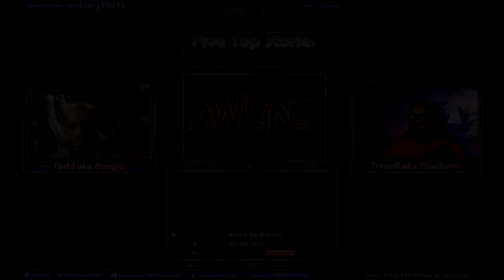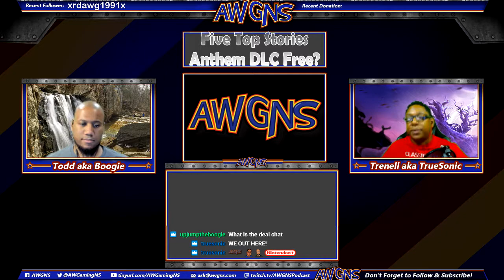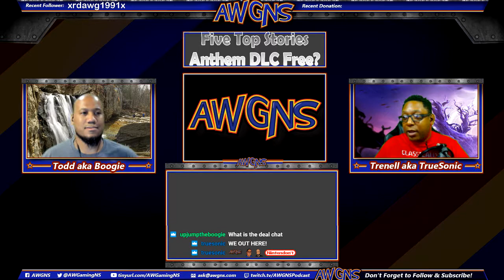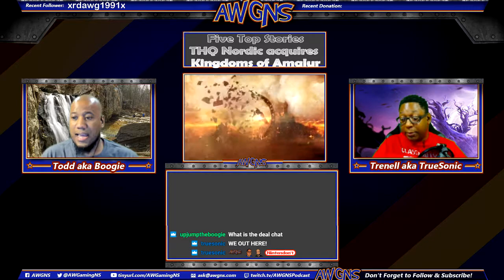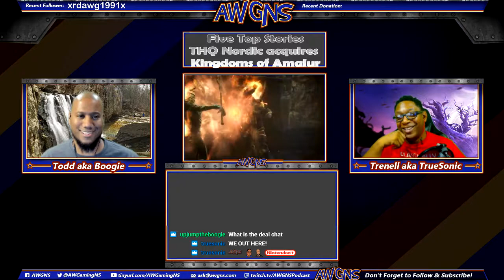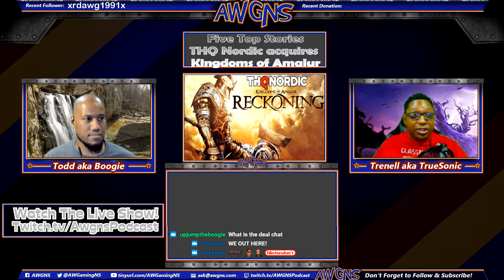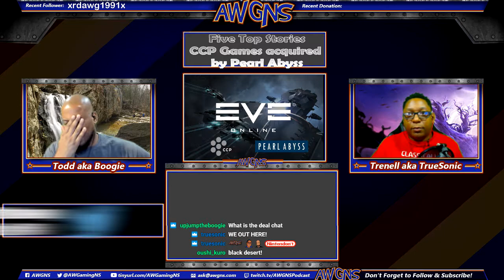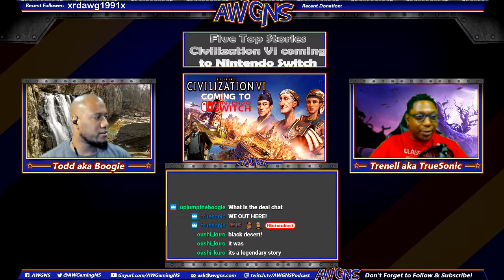AWGNS Podcast Ep. 117 | Top Trending Stories | Sept 09, 2018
Welcome back to another brand new video from A Weekly Gaming News Show! In this clip, Todd and Trenell cover and give opinions on this week's top trending news stories in gaming.
podcast airs Sundays at 7PM EST on Twitch and Facebook!

All sources listed on our Facebook page in the show notes